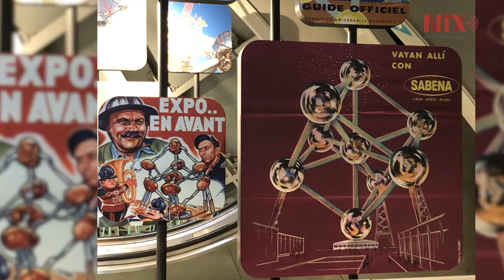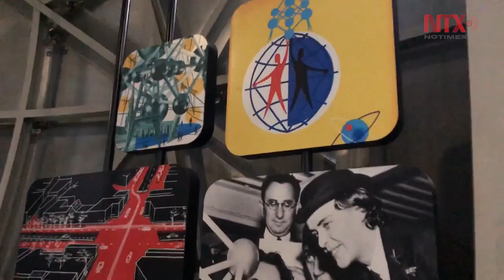El Átomo cumplió 60 años como símbolo de Bruselas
La imponente estructura metálica de 102 metros de altura levantada en 1958, diseñada por el ingeniero André Waterkeyn, fue construida expresamente para la Exposición Universal de Bruselas después de la Segunda Guerra Mundial